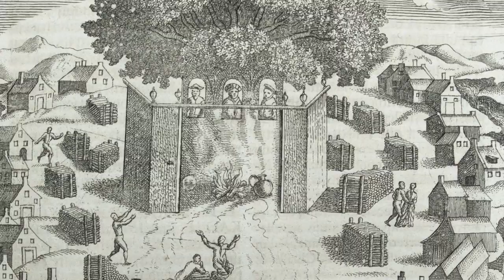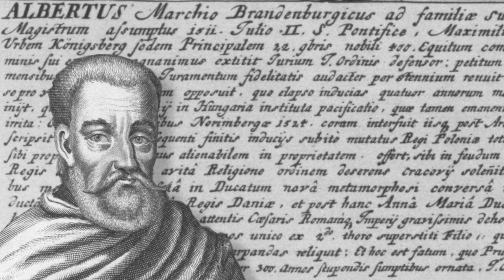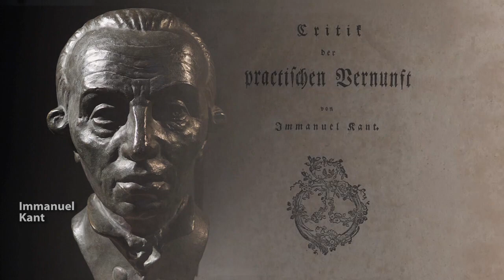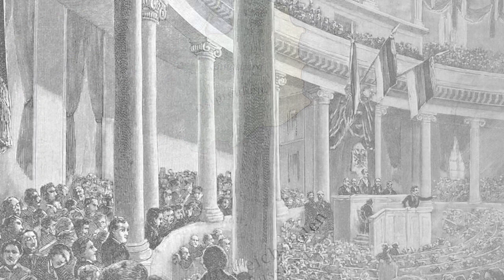Ostpreussen für Anfänger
Die Landsmannschaft Ostpreußen hat einen Film „Ostpreußen für Anfänger“ produziert, der in 12 Minuten einen ersten Überblick zur Geschichte und Landeskunde Ostpreußens vermittelt und zur weiteren Beschäftigung mit dem Land und seinen Bewohnern anregen möchte.